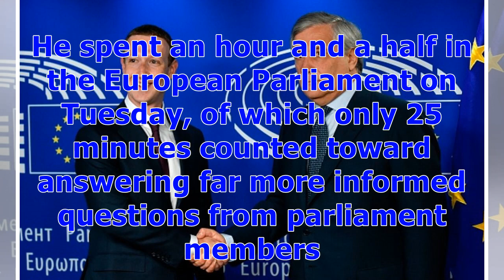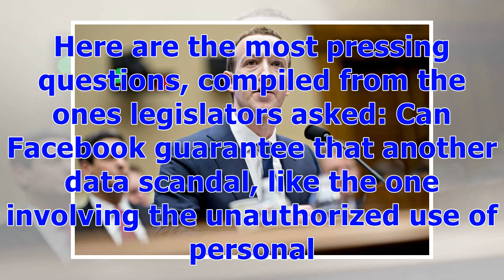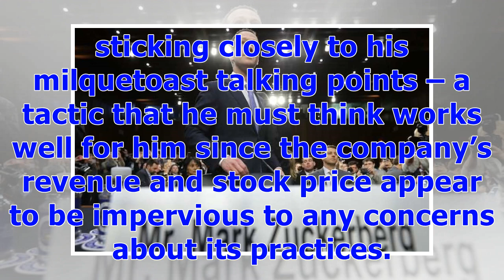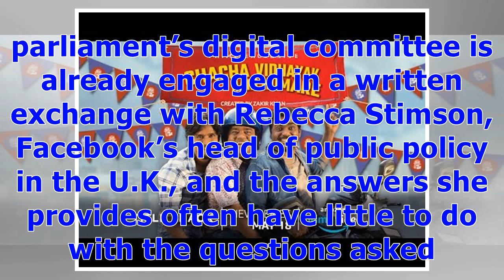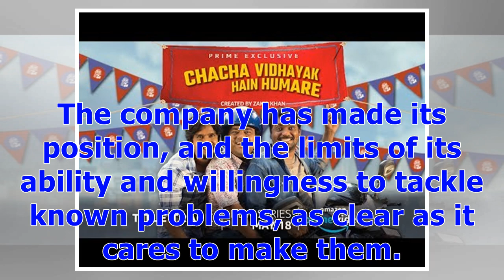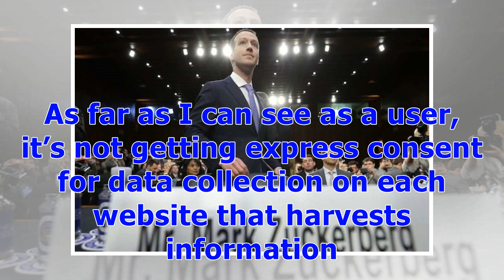Facebook’s Apology Tour Just Raises More Questions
A pattern has emerged in Facebook Chief Executive Officer Mark Zuckerberg’s response to various legislative bodies’ interest in his company. The more informed and pointed questions legislators want to ask, the less time Zuckerberg is willing to spend answering them. That should mean it’s probably time to stop asking and start acting in specific areas that have been adequately pinpointed even without Zuckerberg’s responses. The Facebook CEO spent 10 hours on Capitol Hill dealing with questions th...